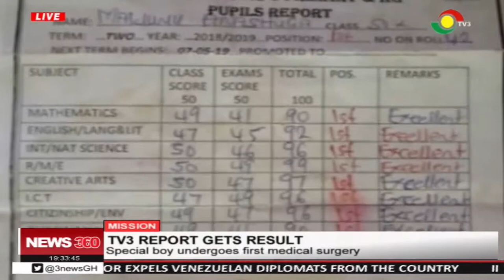Mission Results: Jona Mawunu Alugivala undergoes first medical surgery